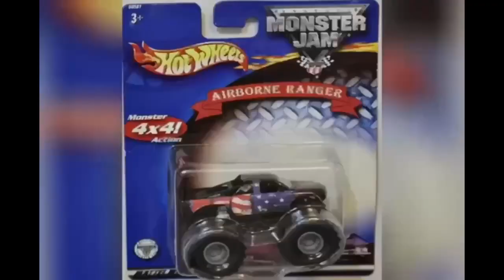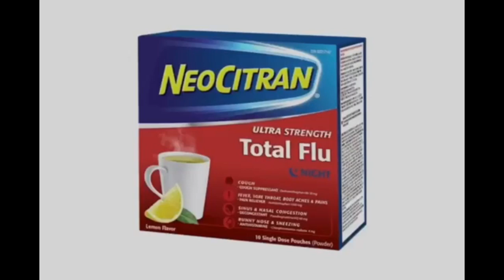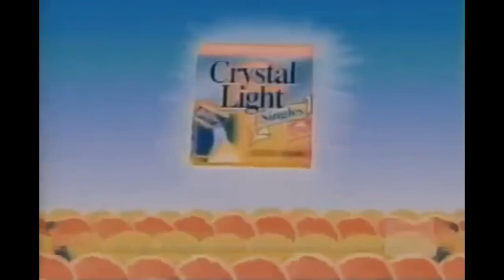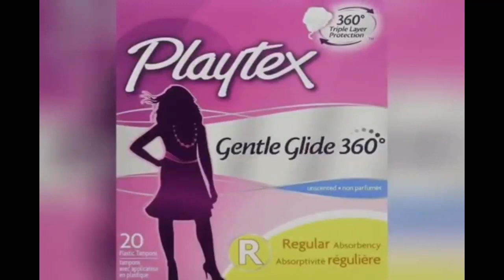YTV My Family Commercial Break February, 20, 2003 #2